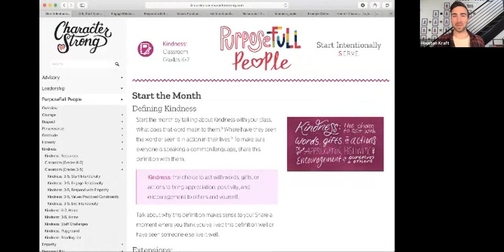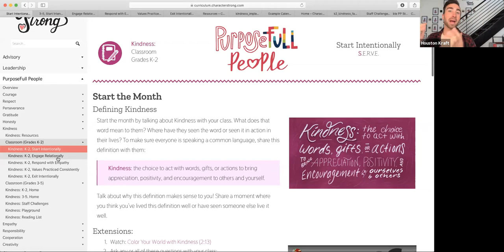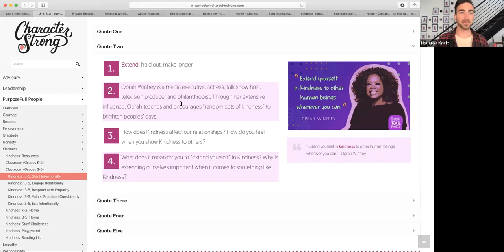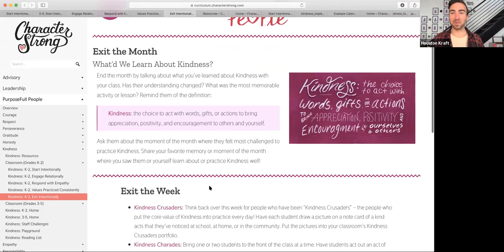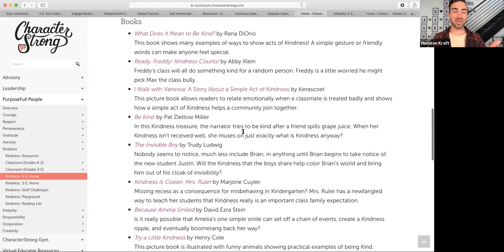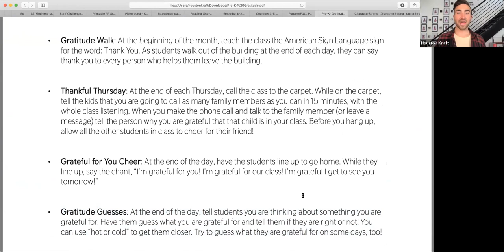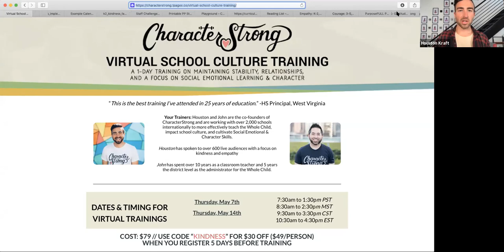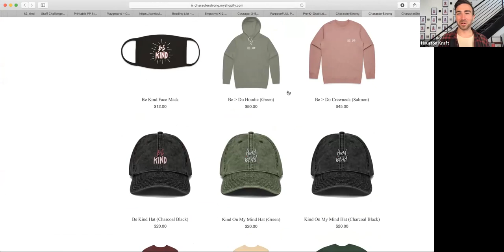PurposeFull People Walkthrough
PurposeFull People is CharacterStrong’s K-5 Toolkit. It is intentionally designed to support any work you are already doing around Character Education and Social-Emotional Learning - and is a robust option on its own.

Join co-founder Houston Kraft as he walks you through the toolkit and answers any questions you might have on how to get started at your school.